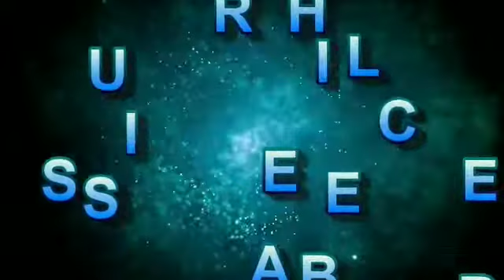మా ఇంటి వరలక్ష్మి దేవి పూజ#@SatyaArtTheatre...